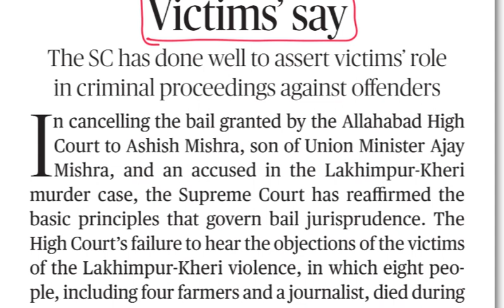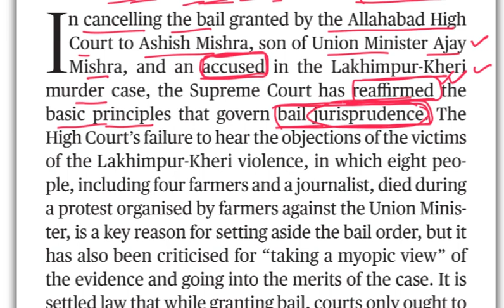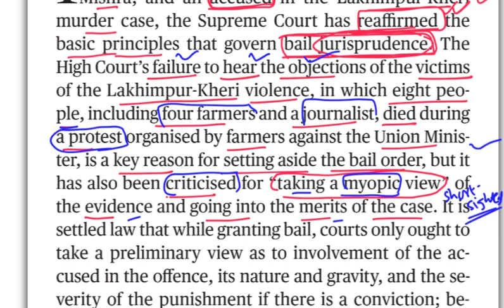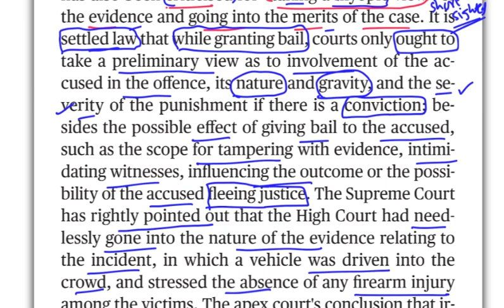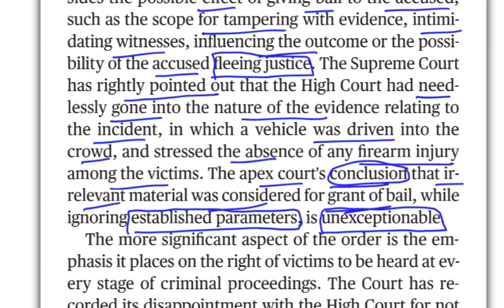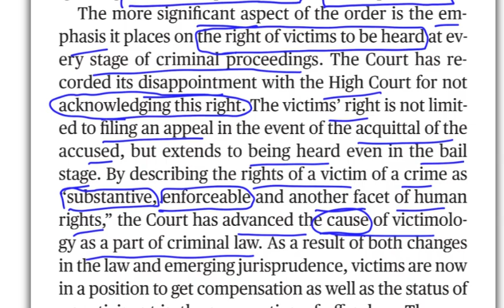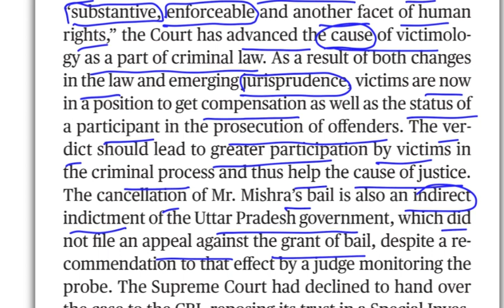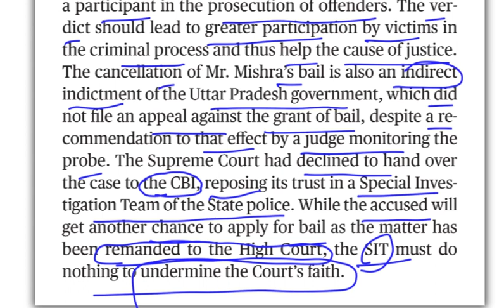The Hindu Editorial Analysis in Telugu by Suresh Sir | 20 April 2022 | IBPS | SSC | RBI | SEBI